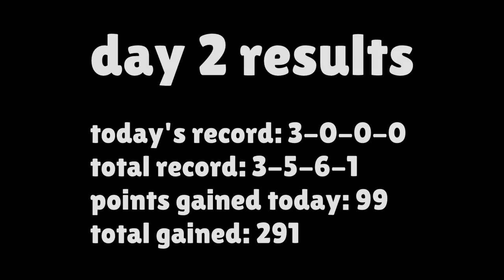power play with randoms day 5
i updated the totals from last time
should i focus on other content instead of the powerplay series? these dont take much time to make really, but still, they are kinda boring sometimes
thanks